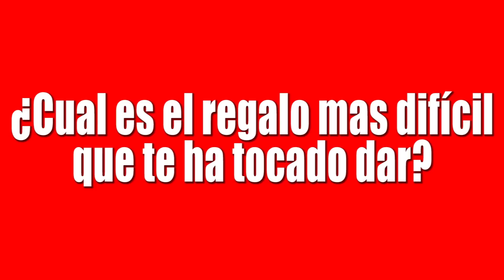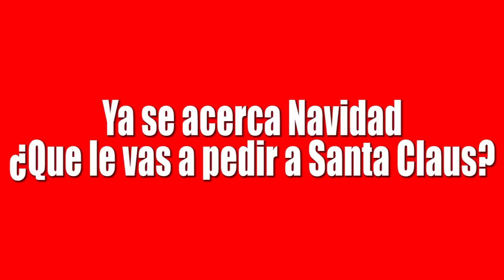Regalos Sabrosos y Suculentos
SKYPE: fronskii
Si quieres cotorreo buscame en FB y agregame a amigos